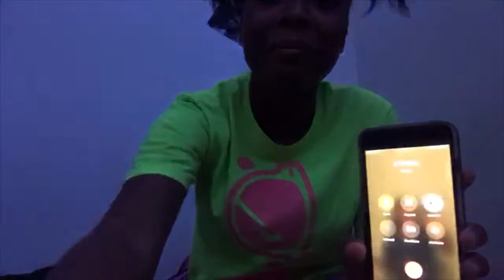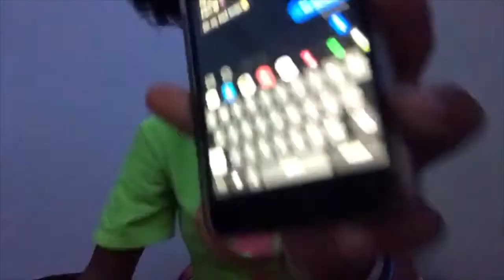“ I had a nightmare “ Prank on friends 😂🤝 | Princess J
~ I hope y’all enjoyed dis kind of sum new 😭. And y’all I still ain’t make the intro soooo atp when y’all see it then y’all see it Bc Idk when imma make it 😂💀.